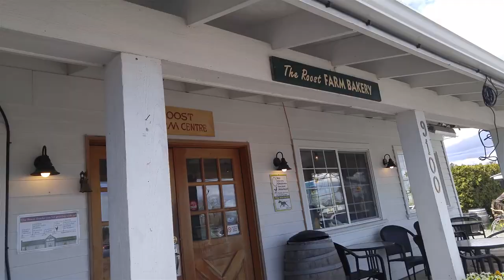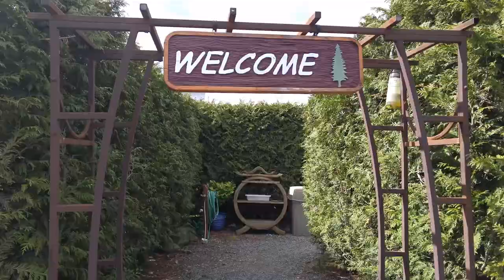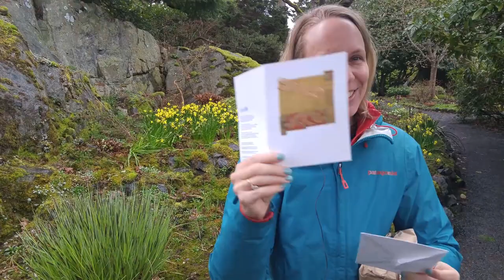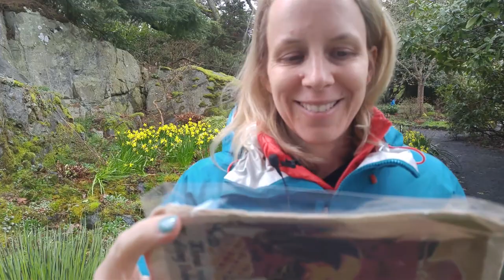Cherry Blossom Explosion in Victoria BC - Vlog 62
We start our week with a nice beach walk and a drive through Victoria to enjoy the cherry blossoms. The cherry blossoms are completely in bloom here.

Von Mcknelly is going to be helping us with Dressember photos too and so is Shelly Wickens

Of course, Jeff from Think Vitality is going to be back on the channel to share is Chinese Medicine and Qigong wisdom.

We went to the Roost lunch so that we would be fueled up for the rest of our day.

Monday we did a photoshoot and filmed the short video for the go fund me campaign. We took some photos for a new business card and profile pictures. We did the photoshoot in Goldstream provincial park. Now I have photos to help promote meditation which is awesome because I seem to be doing much, much more of that these days.

Tuesday I put together an online retreat for our members and then we waited for the fire department to show up and take away a smoking battery.

Thursday afternoon we went out for a short walk to enjoy the cherry blossoms again. We are super proud of Tim, award-winning photographer. His photo of the bald eagle is going to be a covershot!

Saturday morning I rebuilt my altar area. Tim gave you the before shot instead of the after shot, so maybe I will show it to you again next week. Then we went to Government House to do mailtime and say thank you and goodbye for this week.

Thank you all for your support if you would like to know more about the go fund me campaign,

Music